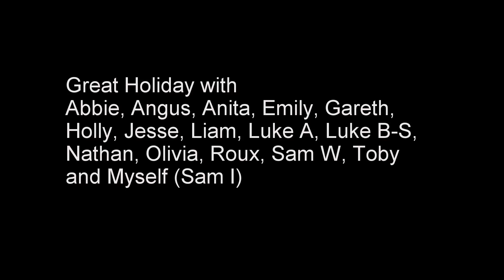Barcelona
This is a little summary of my Barcelona holiday in September, went with some amazing friends and had a blast.
Only did the editing in an hour but just really wanted to get the video out.